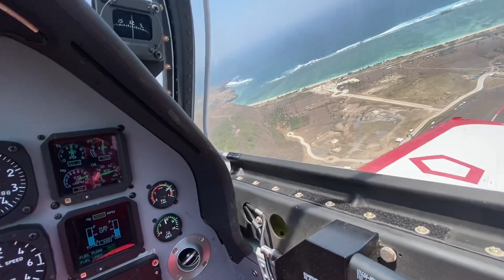Jupiter Aerobatic team, Mandalika Rinjani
Penerbangan tim Jupiter Aerobatic dalam rangka Moto GP mandalika,, dan fly pass diatas gunung rinjani.